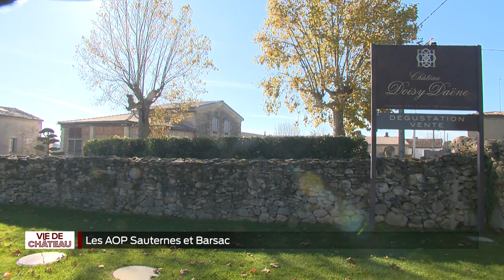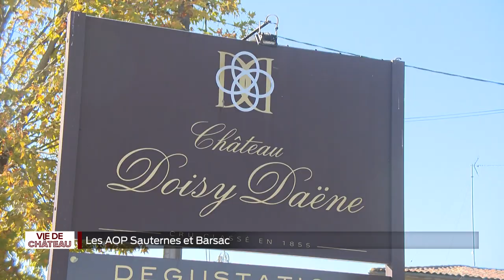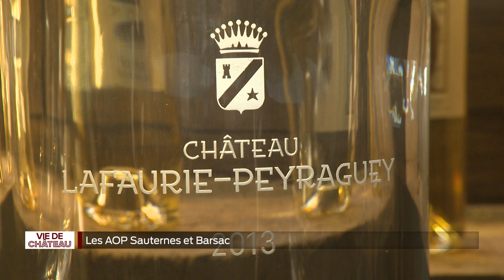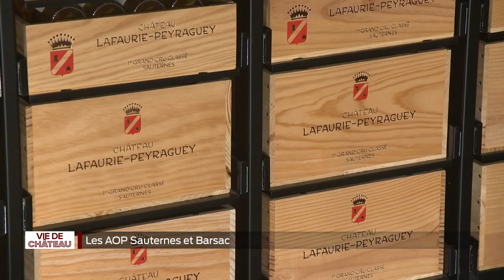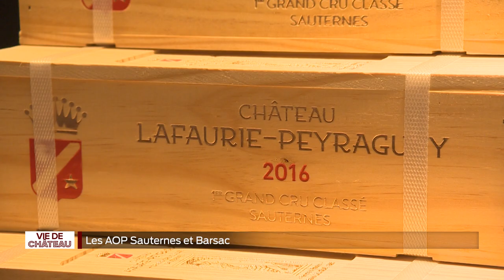Vie de Château - Les AOP Sauternes et Barsac